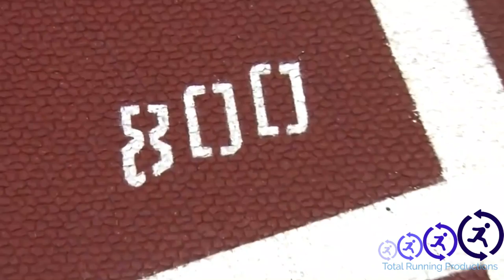800 METER WORLD RECORD || WHO WILL BREAK IT?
The men's 800 meter world record was set at the 2012 Olympic Final by David Rudisha who ran an incredible 1:40.91 seconds.  What made that performance even more amazing is that Rudisha ran the entire race from the front with no pacers.

Recently, Nijel Amos of Botswana ran an 800 meters in 1:41.89, the 15th fastest peformance in history and also the fastest 800 meter time since the 2012 Olympic Final.

In this video, we'll explore Nijel Amos and his potential in the 800 meters.

What do you think?  Does Amos have the potential to break the world record?

Mic: Samson Meteor Mic

Pictures / Logos: Logomakr.com